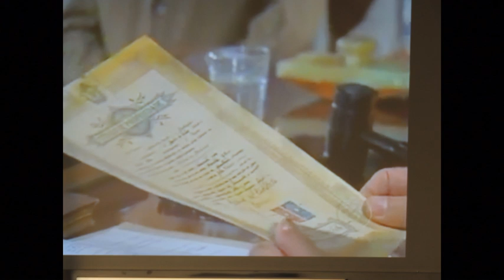Chocolate com Pimenta JEZEBEL VENCE NO TRIBUNAL